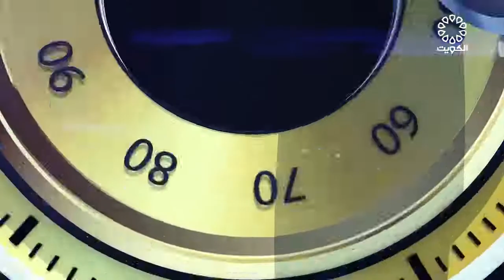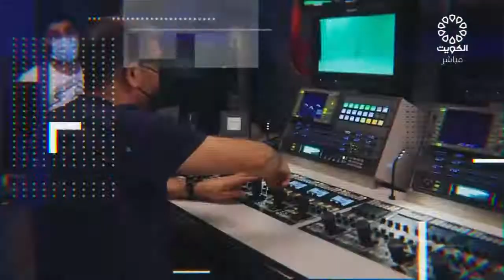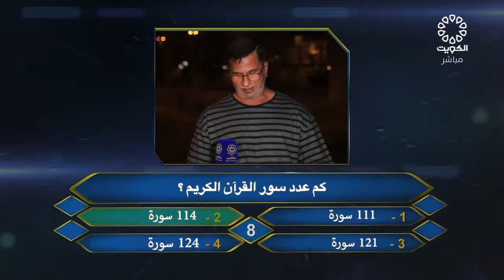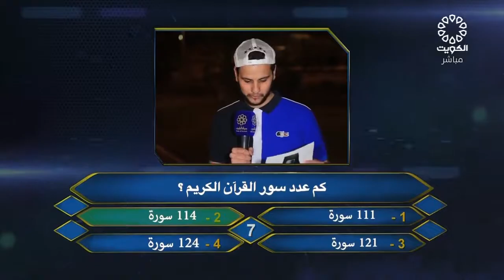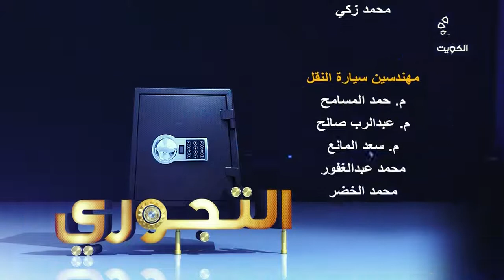برنامج التجوري 27-4-2021